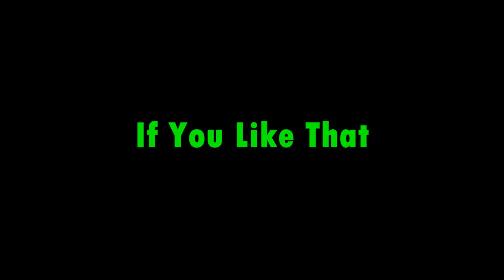(Music Free Commons) Dj Smaxa - Playback !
(Music Free Commons For Your Video Project !)
Dj Smaxa - Playback !

Dj Smaxa - Playback !